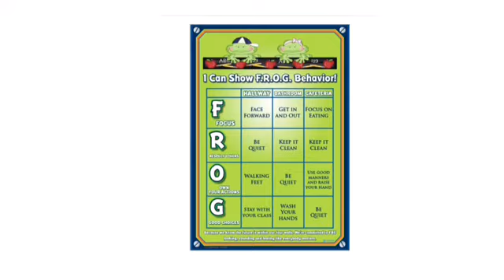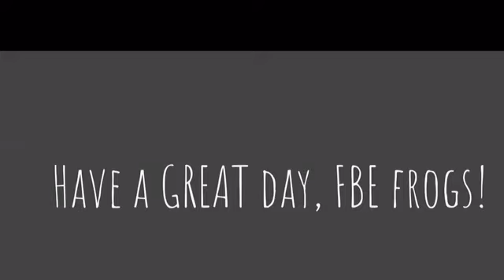Feb 26, 2018